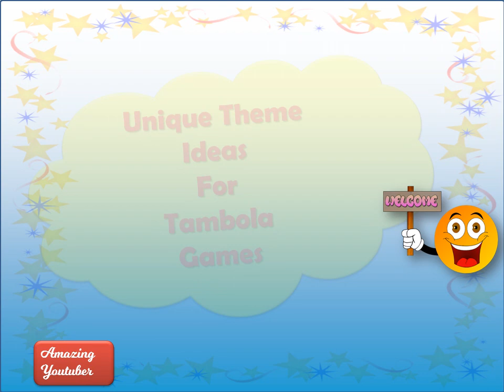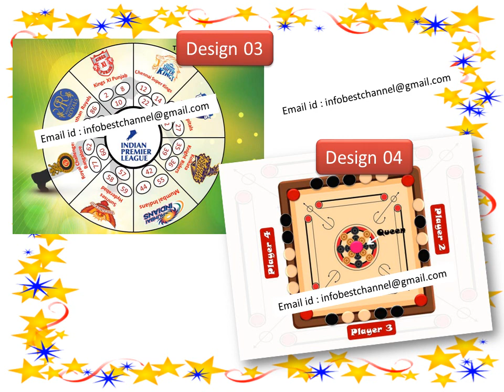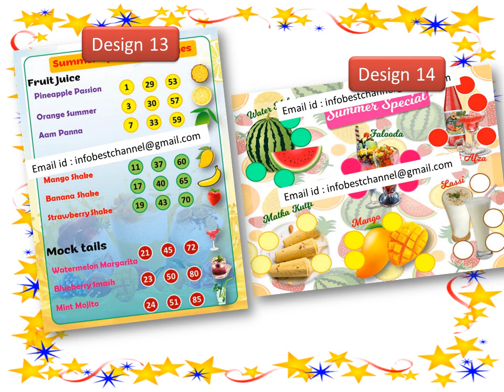15 + Unique Tambola/Housie Theme ideas With Unique Tambola Tickets Desings/ unique Housie Offers